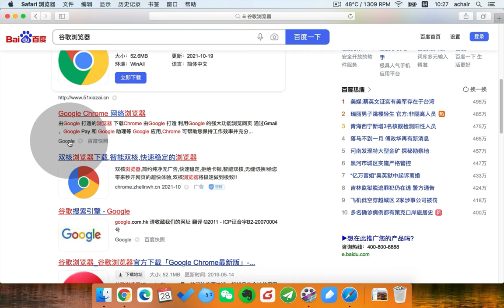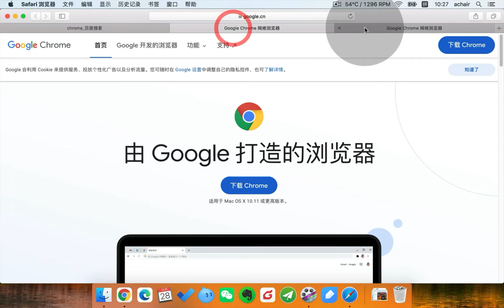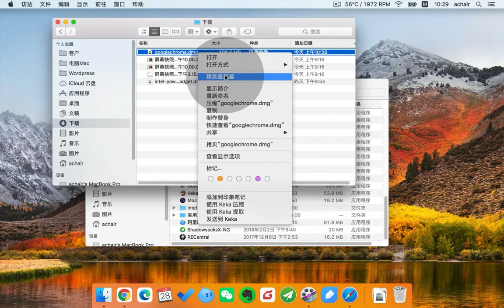苹果Macbook电脑如何获取、安装谷歌Chrome浏览器？